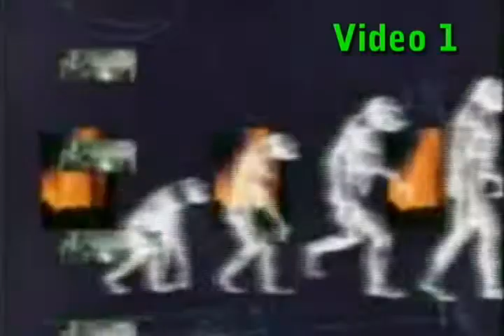Let's Play: Shadow the Hedgehog